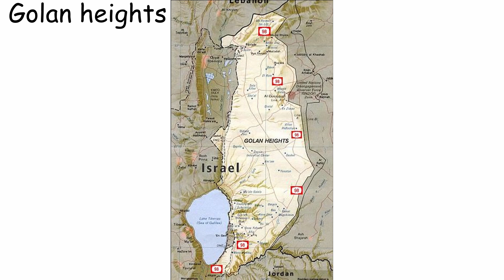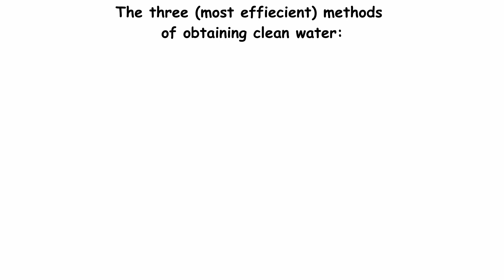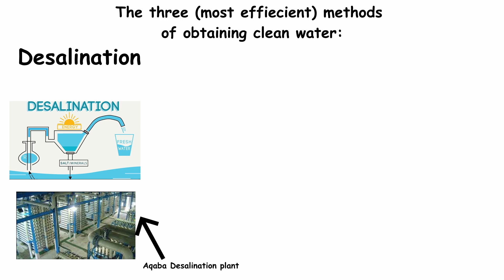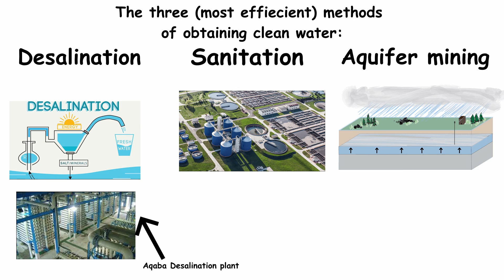Gr 8 Water system jigsaw video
Colaboritive video containing the information behind Jordan's water crisis